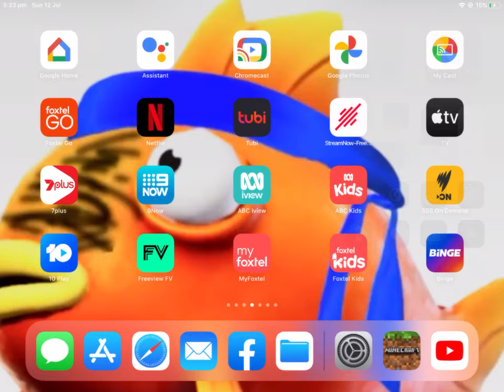Hi my minecraft video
My minecraft video